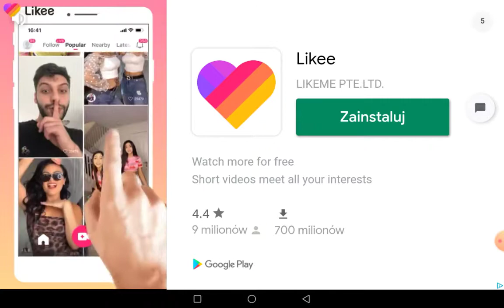Wibijamy niemcuw i rosje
Dajcie suba i like dobijamy do 5 i zaproponujcie co mam nagrac